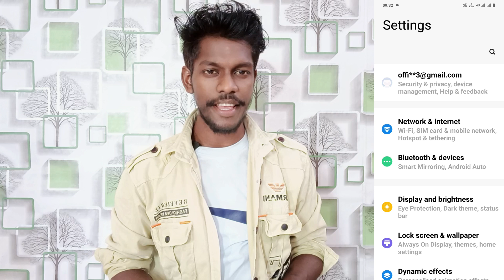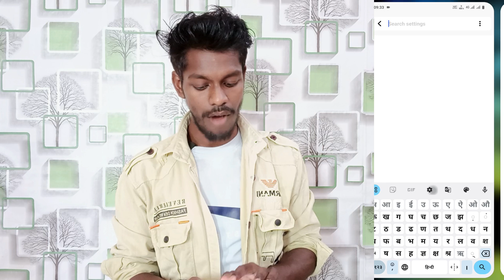vivo y200 pro keyboard language changer setting | keyboard language changer on vivo y200 pro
Vivo Y200 Pro Keyboard Language Change Kaise Kare
How To Change Keyboard Language On Vivo Y200 Pro
Vivo Y200 Pro Phone Me Keyboard Ka Language Change Kaise Kare
Keyboard Language Hindi Me Kaise Kare Vivo Y200 Pro
Vivo Y200 Pro Change Keyboard Font Language